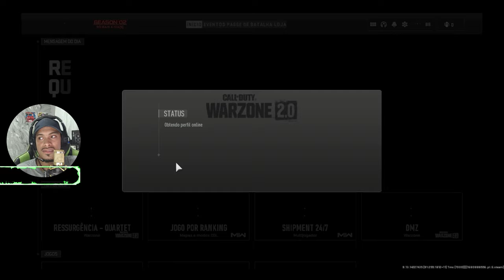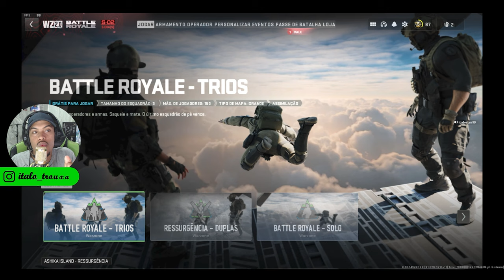JOGANDO CONTRA PRO PLAYERS AO CONTRÁRIO NO call of duty! (COD WARZONE 2.0) Ep 38